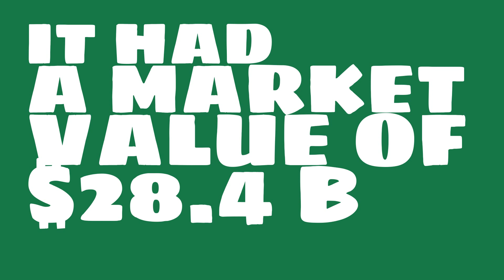How big of a company is Daikin Industries?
Watch this video to learn about Daikin Industries.